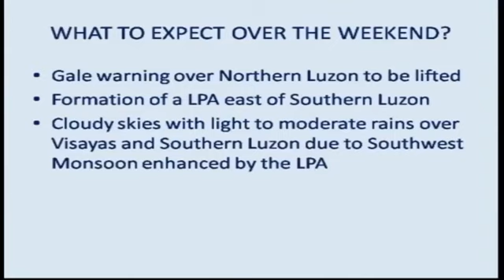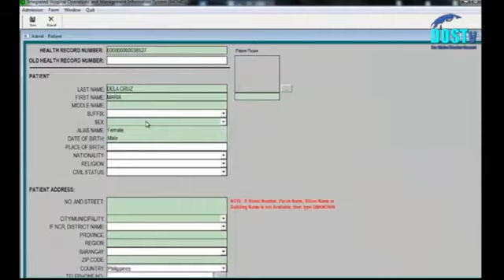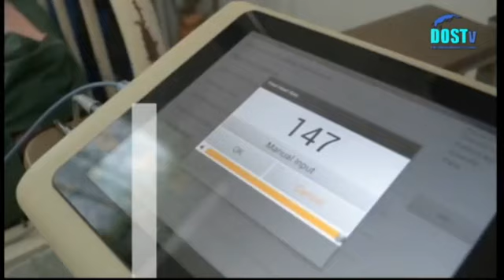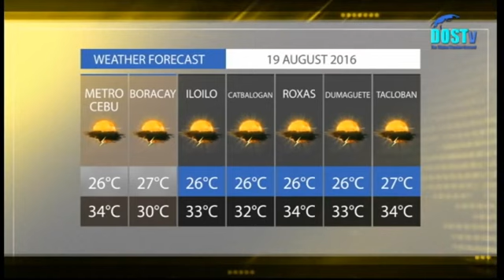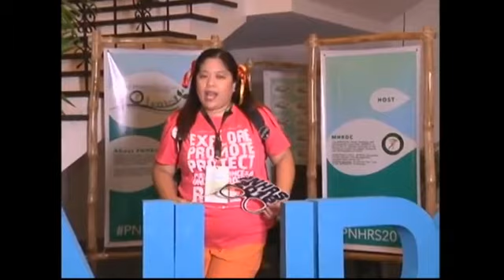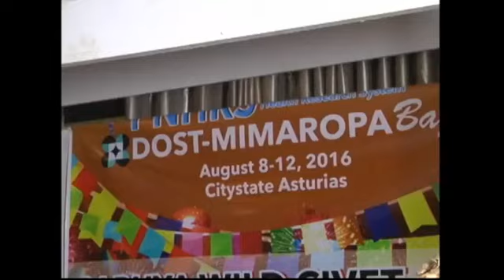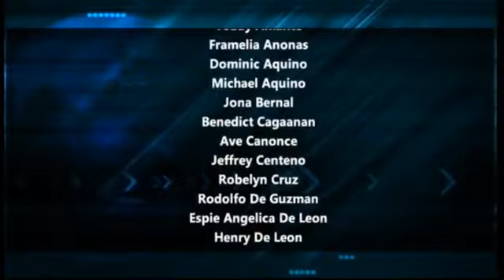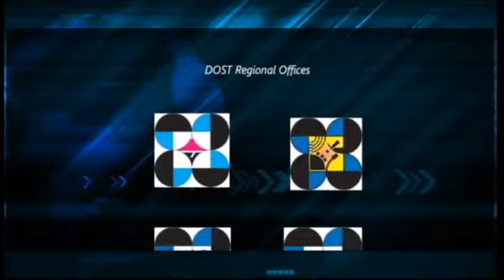DOSTV Episode 60